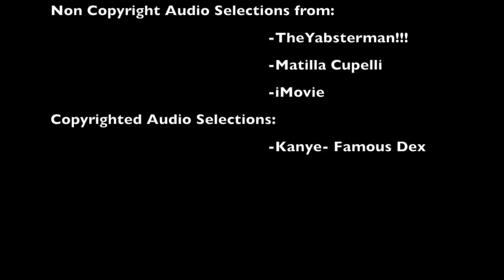Westley's "Unlimited Bag"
This is a student project that asks the student to create a fake product, PSA or trailer video. It's just for fun.